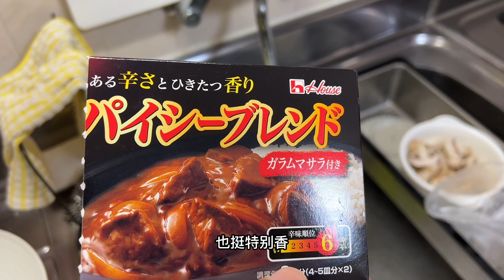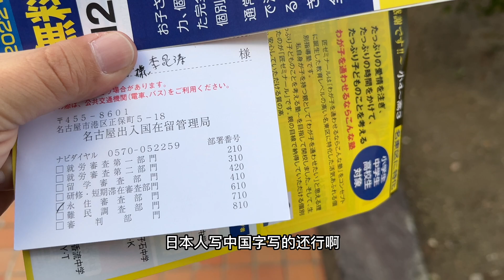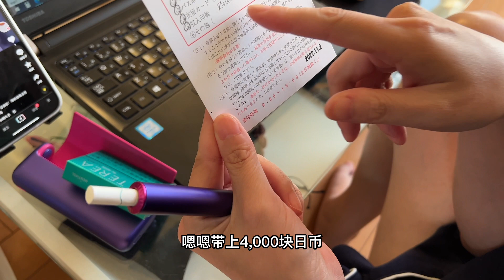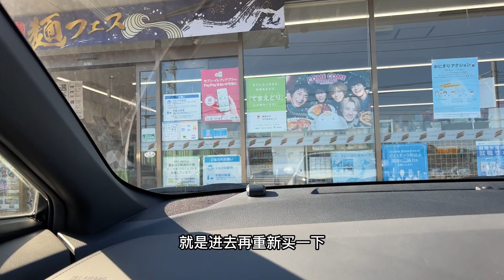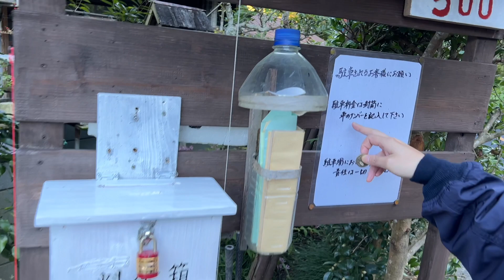李哥的在留卡下来了 莉莉激动的给我加了鸡腿 第二天带我来看红叶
日本游玩 鸡腿 红叶 我们的视频是为了为观众提供有价值的内容，绝对没有任何违规行为。